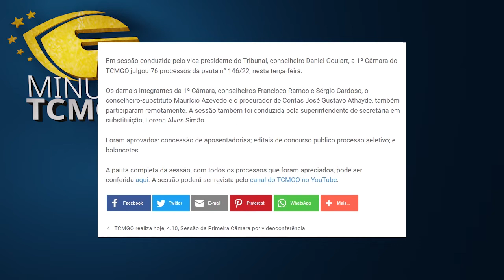Minuto TCMGO - Primeira Câmara (04/10/22)